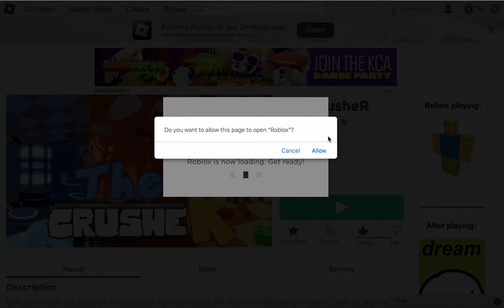Man roblox does not like me right now